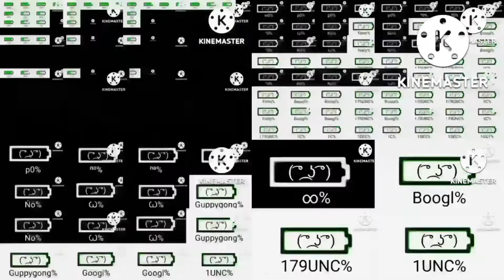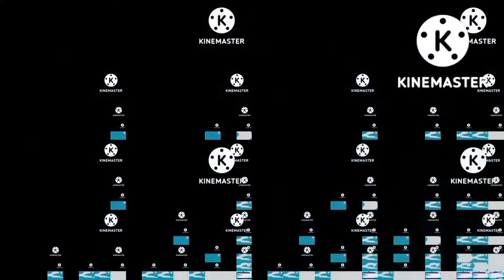Lenny face battery overcharging to absolute true end